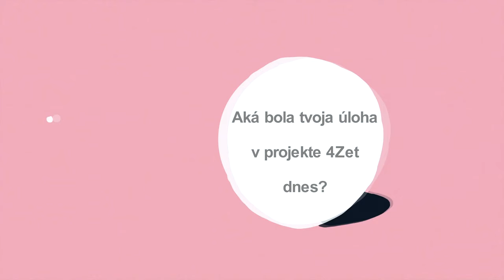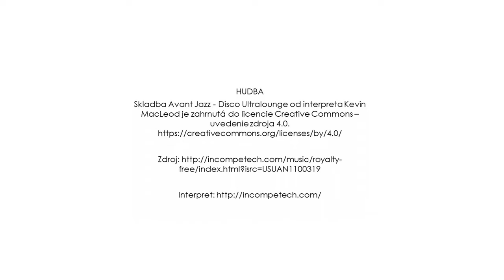Veronika Vanochová, Poznanie potrieb je kľúčom k zmysluplným aktivitám, 4zet: ZISTI, 2022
Veronika Vanochová vysvetľuje, ako sa účastníci 4zet vďaka diskusiám s inými mladými ľuďmi, učili v praxi, čo znamená mapovanie potrieb cieľovej skupiny.

4zet predstavuje komplexnú prípravu účastníkov na to, aby ZISTILI a ZVIDITEĽNILI potreby zraniteľných skupín mládeže a pripravili sa na ZALOŽENIE mládežníckych neformálnych skupín alebo mládežníckych mimovládnych organizácií s víziou podporiť ZMENU kvality života mladých ľudí.

4zet je trenažérom, na ktorom si účastníci môžu celý proces vyskúšať a pripraviť sa na realizáciu vlastných aktivít.

Projekt 4zet: Zisti - Zviditeľni - Založ - Zmeň a 4zet 2.0 je realizovaný vďaka podpore Európskej Únie a programu Erasmus+.